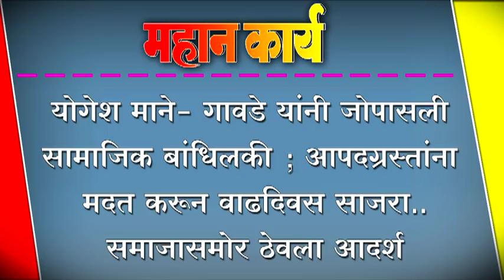योगेश माने- गावडे यांनी जोपासली सामाजिक बांधिलकी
योगेश माने- गावडे यांनी जोपासली सामाजिक बांधिलकी ; आपदग्रस्तांना मदत करून वाढदिवस साजरा. समाजासमोर ठेवला आदर्श